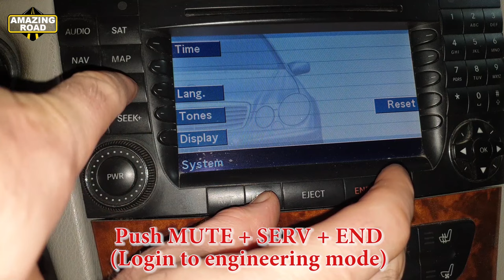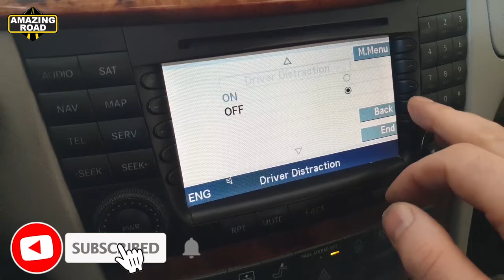Mercedes W211 How to Unlock Comand Video in Motion / Unlock DVD While Driving Mercedes W211, W219